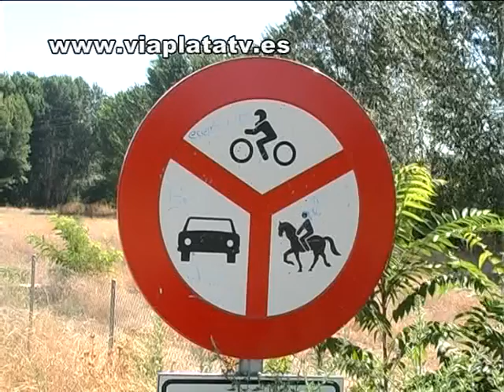noticia Plasencia 11 10 11 Se anuncia la construcción de una nueva depuradora de aguas residuales